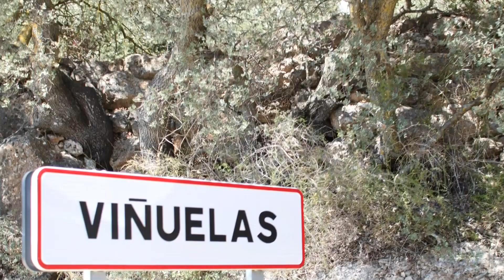Viñuelas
Cortes de Pallás es un municipio de la Comunidad Valenciana, España. Perteneciente a la provincia de Valencia, en la comarca del Valle de Ayora-Cofrentes. Cuenta con 876 habitantes (INE 2017).

Símbolos
Escudo heráldico de Cortes de Pallás
El escudo heráldico que representa al municipio fue aprobado el 10 de marzo de 2011 con el siguiente blasón

«Escudo cuadrilongo de punta redonda. Partido y medio cortado. En el primer cuartel, de sinople, un castillo de tres homenajes abierto de oro, mazonado de sable, sobre cuatro ondas de plata y azur. En el segundo cuartel, de oro un águila bicéfala explayada de sable, coronada de oro cargada al pecho de un escusón de gules con tres pajuelas en banda de oro. En el tercer cuartel, de plata una cabra pasante heráldica de sable. Por timbre corona real abierta.»
Diario Oficial de la Comunidad Valenciana nº 6484 de 21 de marzo de 20111​

Las aguas del río Júcar represadas en el embalse de Cortes de Pallás
Geografía
Cortes de Pallás está completamente dominado y rodeado por su orografía; al norte se encuentra la Sierra Martés con el Pico Martés de 1085 msnm y vértice geodésico de primer orden, siendo la máxima altura del municipio. En su parte central domina la Muela de Albéitar y al Sur la Muela de Cortes, declarada en 1973 Coto Nacional de Caza Mayor.

El río Júcar, que es el más caudaloso de la Comunidad Valenciana corta el territorio creando un cañón en el que sus aguas son aprovechadas por el Embalse del Naranjero y la Presa de Cortes II, con central hidroeléctrica.